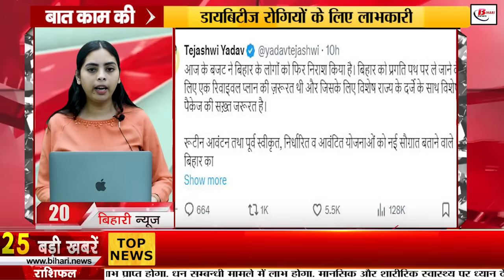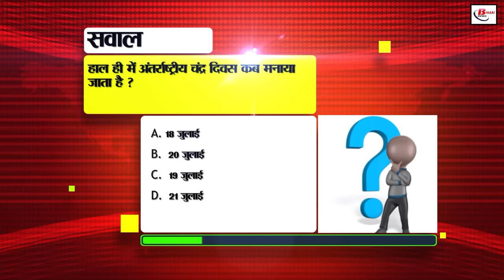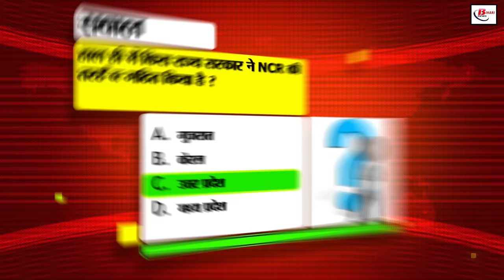Bihar News Live of 24th July 2024.Bihar Budget 2024,Weather of Bihar,Bihar Legislative Assembly 2024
Bihar News Live Today of 24th July 2024.CM Nitish Kumar,Bihar Legislative Assembly,Weather of Bihar,Bihar Budget 2024, NEET paper leak case, Pusa Agriculture College.
1. Railways has announced recruitment for these posts including Junior Engineer

2. Bihar got a big gift in the full-time budget

3. Revenue and Land Reforms Department started SMS alert service for common people

4. Government is giving a good platform to people associated with art and culture to perform art

5. Supreme Court completed the hearing in NEET paper leak case

6. Under this scheme of the state government, golden opportunity for the youth to fulfill their dreams

7. These road projects will be developed in Bihar

8. If there is not enough number of registered and qualified pharmacists, then hearing will be held on this day

9. A big order has been issued regarding regular and contractual employees working in the education department

10. Know where the money comes from in the presented budget, and where it is spent

11. Professor Ramvachan Rai filed nomination for the Deputy Chairman of Legislative Council

12. Bihar government is running a campaign to prevent diarrhea

13. From the point of view of security, it would be best to install these CCTV cameras in the house

14. Bihar Three bills passed in the assembly without any debate and voice vote

15. In Bihar tourism today we will talk about Pusa Agriculture College

16. Bihar's Kajal will be seen doing ramp walk on the international stage

17. Today maximum temperature is expected between 32 to 34 degrees

18. Smuggler arrested with 1130 liters of foreign liquor

19. CM Nitish will go to Warisliganj to perform bhoomipujan of cement plant

20. Lalu Yadav and Tejashwi targeted the central government

21. CM Nitish's reaction after the central government presented the budget

22. Opposition created a ruckus in the assembly over not giving special state status to Bihar

23. Practice video of Indian team that reached Sri Lanka for 3 T20 matches surfaced

24. Today's date is recorded in the history of India for many reasons

26. Foreign travelers coming to India will get UPI One World Wallet facility

27. Student union protested in NEET paper leak case